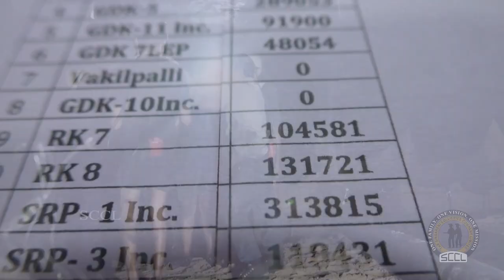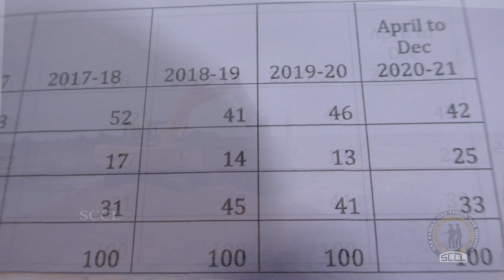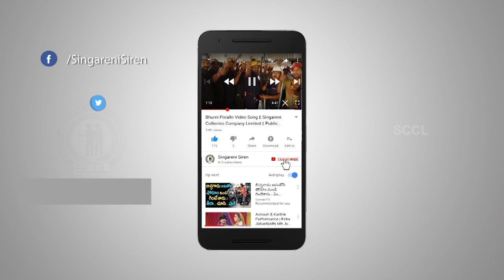SAND FROM OVER BURDEN | An Eco-friendly measure by SCCL | Singareni Siren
Singareni Collieries Company Limited has been participating many eco-friendly mining measures. One of them is utilizing processed overburden OB (Sand) for sand stowing in place of natural river sand in some of its underground mines. To extract sand material overburden, SCCL established three POB plants on the banks of OC mines. This eco-friendly measure achieved the prestigious Golden Peacock Award - 2015.